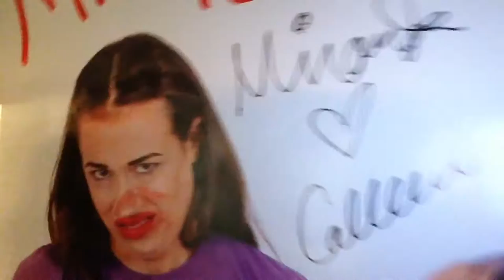HE DIDN'T KNOW THE CAMERA WAS ON!!!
Thank you guys so much for watching my video. Sorry if it wasn't so good it was my first vlog. But anyways, I hope you enjoyed my first vlog on this channel! I will see you guys soon!